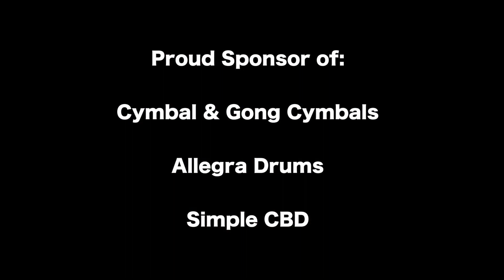All the Shuffles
This past week was full of all the shuffles.

Here's a little compilation featuring a Chicago shuffle, a quasi-Purdie shuffle, 2 versions of an Elmore James shuffle, a lazy Dr. John shuffle, a B.B. King Shuffle, and a New Orleans shuffle.